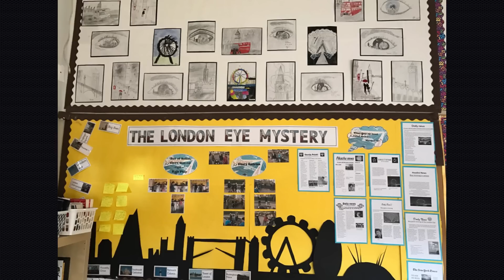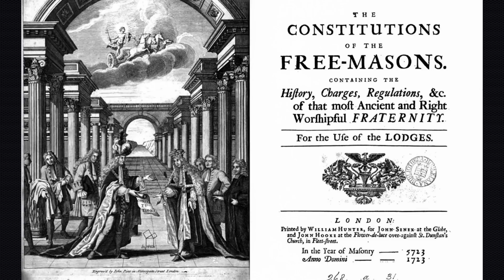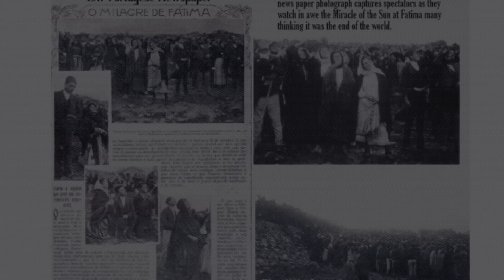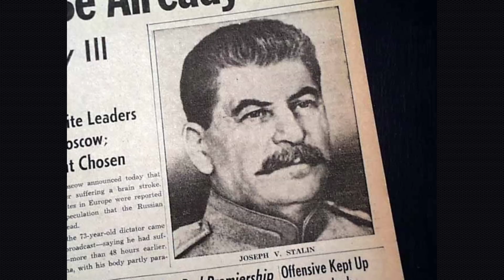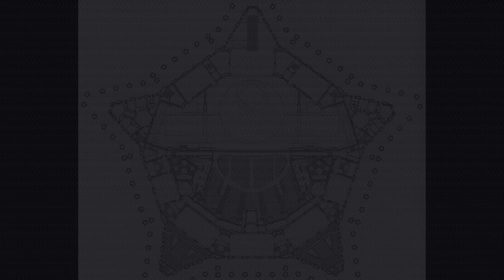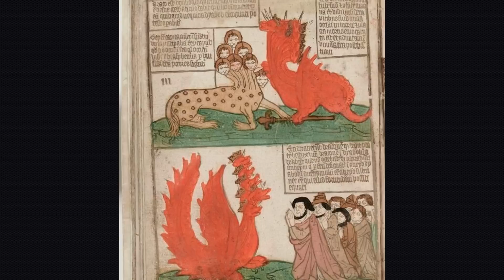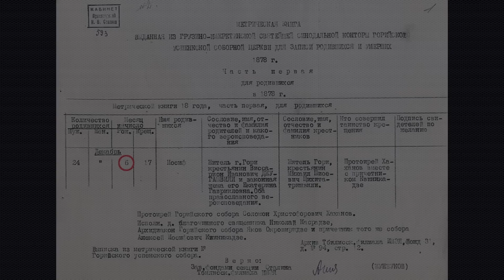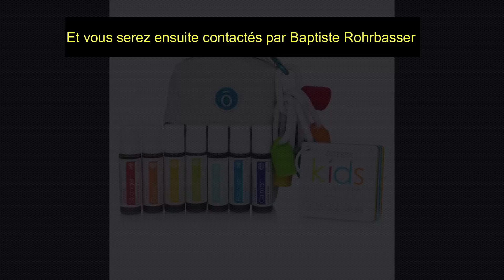LES SEPT SOEURS : L'Énigme 0bscure des Gratte-ciel de Staline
Pour soutenir ma chaine :
Une vidéo représente pas mal de dépenses personnelles : abonnements divers, achats d'images et de plans vidéos, musique, temps investi,. Vos dons, en plus d'être un encouragement inestimable, serviront à rentrer dans mes frais et à faire évoluer la chaîne.

Dans cette nouvelle vidéo, nous plongeons dans les mystères fascinants de l'histoire occulte de Joseph Staline et de ces énigmatiques gratte-ciels emblématiques de Moscou.

Découvrez comment Staline a soigneusement orchestré la construction de ces imposantes structures, cachant des symboles codés et des alignements astucieux.
Explorons les liens entre l'obsession de la Russie pour l'occultisme et les mouvements mystérieux qui ont agité cette époque tumultueuse.

Décryptons les 'trois secrets de Fátima' et leur impact sur le cours des événements mondiaux et comment cela a profondément affectée Staline et ses certitudes.

Préparez-vous à un voyage captivant à travers les méandres de l'Histoire, où les frontières entre fiction et réalité s'estompent. Ne manquez pas cette plongée profonde dans l'histoire cachée de notre monde..